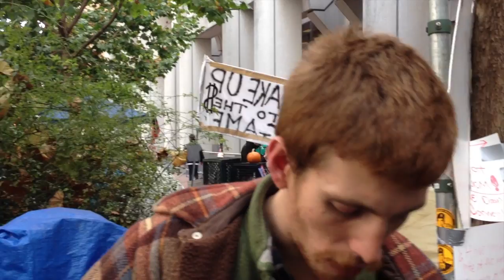Delta Interview at Occupy SF 16 Nov 2011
On 15 November, 2011, SFPD raided a section of the Occupy SF camp. Delta was there and witness the brutality of the San Francisco police.